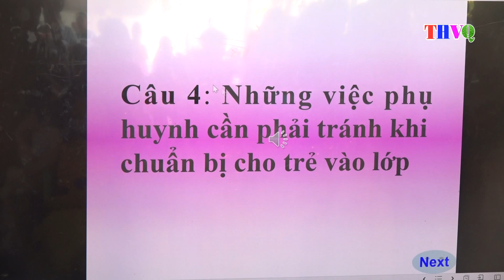Trường MN Sơn Thọ: Ấn tượng Chương trình giao lưu “Gia đình và người công dân tí hon”